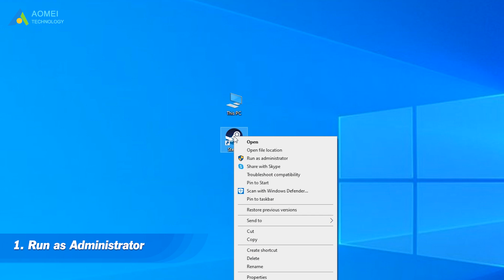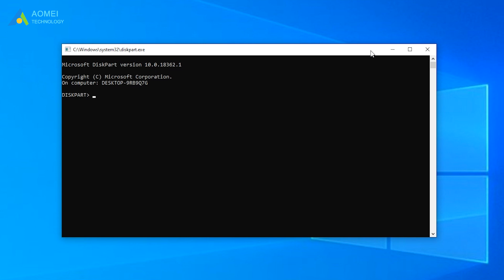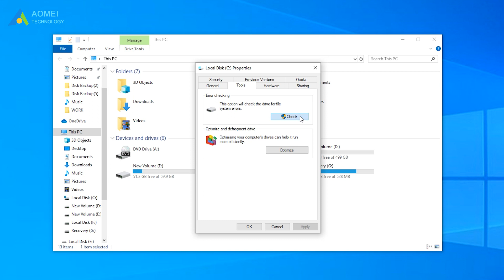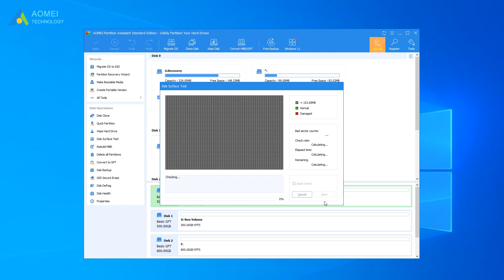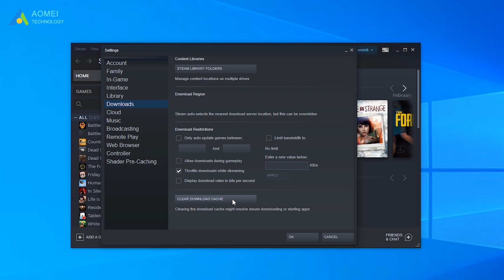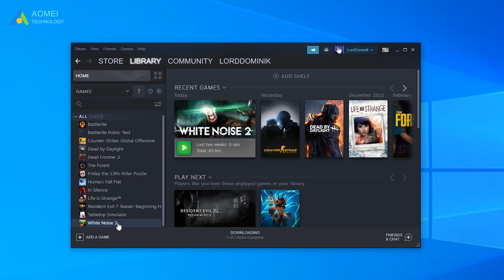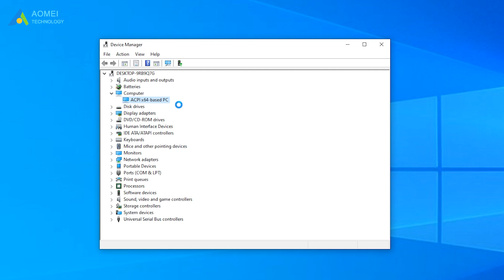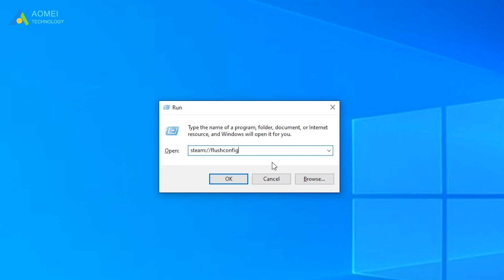How to Fix Steam Disk Write Error on Windows 10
✅ 【Steam Disk Write Error 】
⏰ 0:00 Start
⏰ 00:47 Fix Plans from Steam Players
⏰ 04:21 Official Steam Advice to Fix Disk Write Error

✅ 【Detail】
 Run as Administrator
1. Right-click on steam and select Properties.
2. Choose Compatibility in the window and check Run this program as an administrator.
3. Click Apply and run Steam again to check if the Steam disk writes error has been solved.

 Delete 0KB File
1. Open My Computer, choose C drive, and go to Program Files(x86)
2. Search your Steam file, find steamapps
3. In the window, choose common, check if there is any file of 0 KB size, and delete it.
After all steps, restart the game.

 Remove Write Protection
1. Press Windows+R ,enter diskpart .
2. Type list disk and press the Enter.
3. Enter the following commands one after another and hit Enter after each one.

▪ select disk 1(1 is the number of the disk you want to remove write protection.)

 Check Your Drive
File corruption or a corrupted drive can affect your Steam, then we can probe potential issues through two approaches. The first way is to open My Computer, right-click on the hard drive for your Steam, choose Properties, find Tool, then start Error checking.

If this is not working or you are looking for some professional help, Free AOMEI Partition Assistant Standard is the best one to obviate multifarious errors of partitions and drives. Its Check Partition and Disk Surface Test functions are efficient highways to quickly break the dilemma caused by corrupted parts.

1. Run AOMEI Partition Assistant. Choose the partition for your Steam, then click Check Partition.
2. In the popup, there are three options, choose to Check partition and fix errors in this partition by using chkdsk.exe and click Yes. Please wait for a while to restart your computer.

After these two steps, you need to run a test to check if there are bad sectors on the hard drive that causes Steam disk write error on Windows 10.

3. Choose the disk with Steam, click Disk Surface Test in Disk Operationor right-click the disk.
4. In the New pop, click Start to run the test. If it arises damages, you can see red blockages, if it doesn’t, those blockages are green.
5. Restart your Steam, and see if the problem is solved.

✅ 【Other Solutions】
If these four ways can’t help you, don’t worry, there are still many other solutions. Please watch the video to learn more.

1. Restart Steam/PC or Reinstall Steam
2. Clear Steam Download Cache
3. Repair Library Folder
4. Change Download Region
5. Move the Game Folder
6. Verify Integrity of Game Files.
7. Disable Antivirus Programs and Firewall
8. Update device drivers
9. Delete Corrupted File Log.
10. Disable Overclocking.
11. Check Net Connection.
12. Reset Steam Configurations